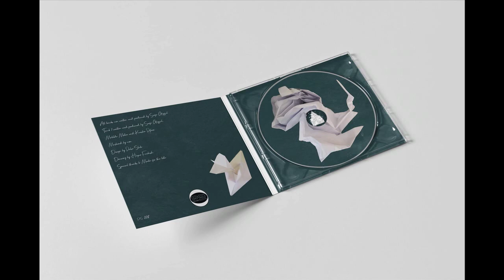Serge Geyzel -- Kaleidoscope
Serge Geyzel - Love Kamikaze
Pulse State
Limited CD & 9 x Digital File
2022, UK

All tracks are written and produced by Serge Geyzel
Track 3 written and produced by Serge Geyzel,
Matilde Møller and Karsten Pflum
Mastered by exm
Drawing by Hagar Faibish
Design by Pulse State
Special thanks to Marta for the title